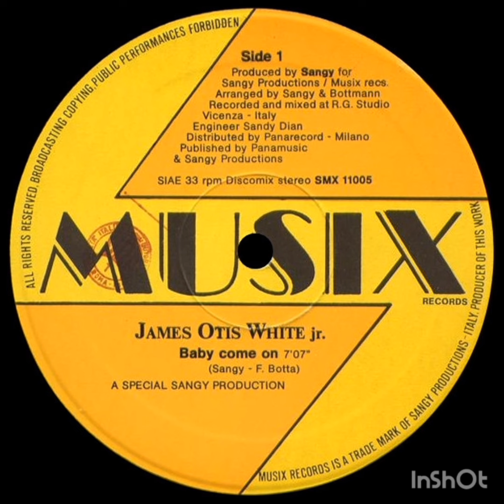JAMES OTIS JR :: BABY COME ON